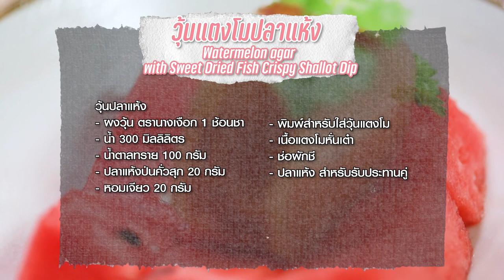รายการ "อดเปรี้ยวกินหวาน" เค้กหน้าฟัดจ์ชาเขียว EP.236 [2/3]